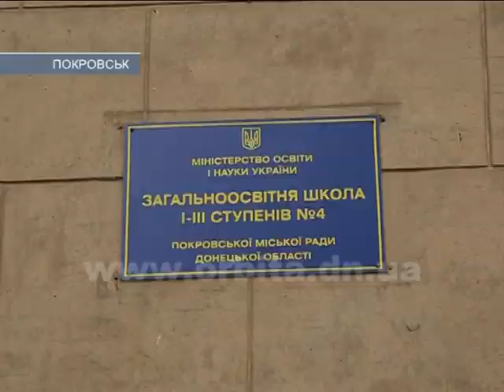Ремонт соціальних об’єктів – під пильним контролем міського голови